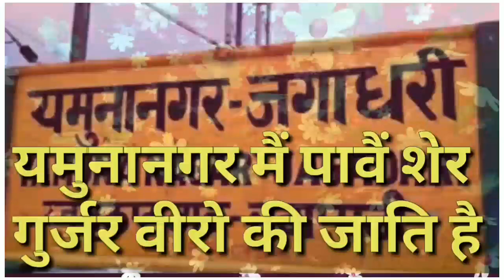यमुनानगर के गुर्जर गावं सोंग| Subham gurjar song|| Manendra gurjar song|| Yamunanagar gujar gam song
Yamunanagar gurjar song
New gurjar song
 yamunanagar ke gujjar gaam gujjar gaav saharanpur
Singer- Shubham Mahi Wala

Writer-. Manendra Gujjar Mahi

Editing- Mahiwalateem